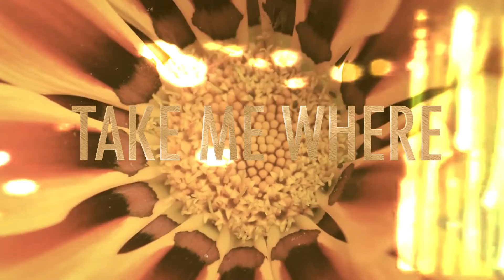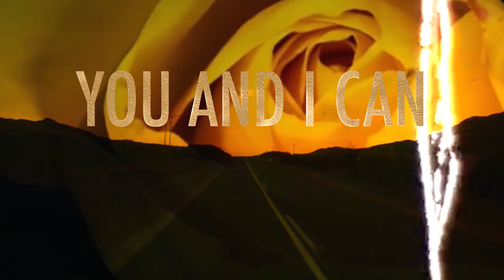Paperwhite || Gold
Written, Produced and Mixed by PAPERWHITE

Video by Mike Sobo